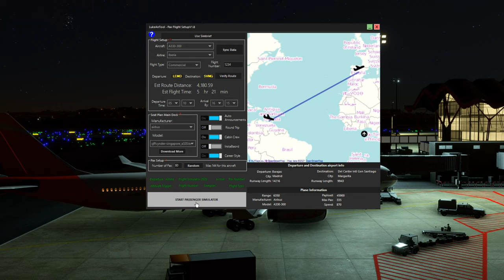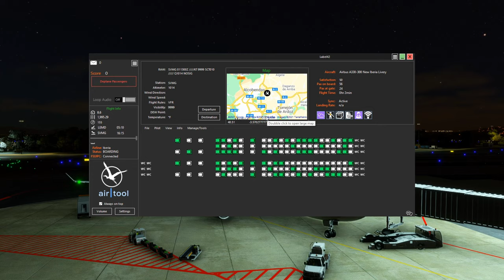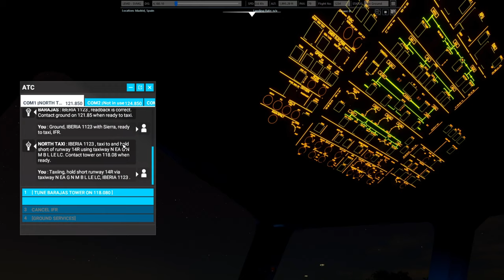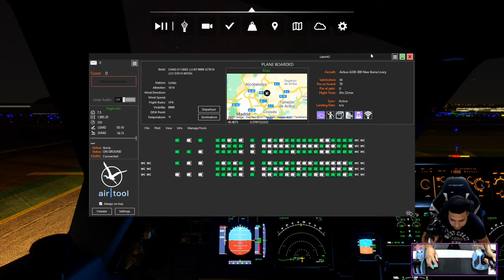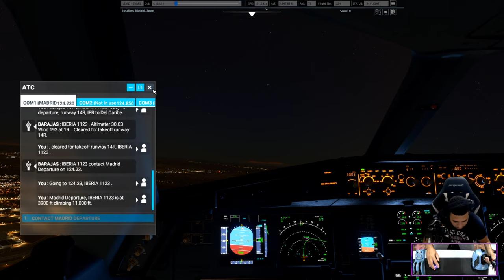FLIGHT SIMULATOR 2020 MADRID A ISLA MARGARITA A330 IBERIA